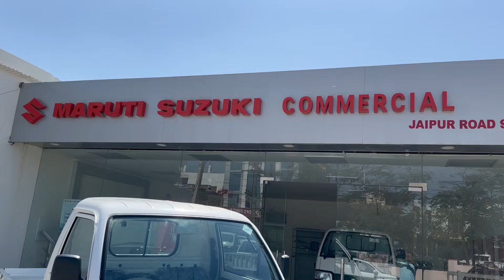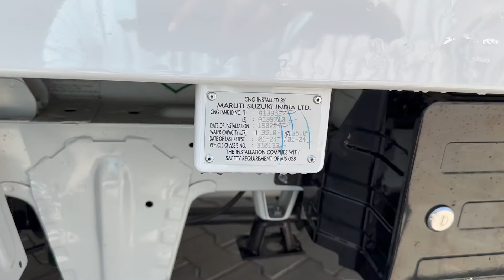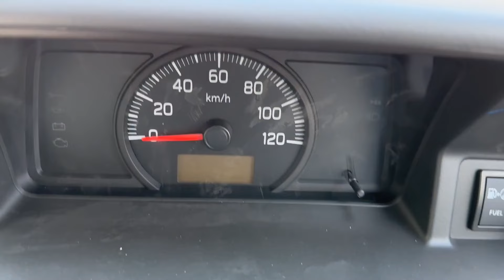🔥मात्र 75 हजार डाउन पैमेंट में घर ले जायें New Maruti Super Carry CNG 2024 || करें बढ़ीया कमाई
Maruti Suzuki Super Carry loading commercial vehicle hai  ye super carry petrol and Super carry Cng 2 variant me aata hai Isme 1.2 litter petrol engine hai jo 59.4 kw power and 104.4 NM ka torque generate karta hai, and super carry cng  52.7 kw power and 95 Nm Torque. Maruti super carry cng mileage 24 km/kg
Maruti super carry cng Price Rs. 6.40 lakh
Maruti super carry cng down payment Rs. 75000/-
Maruti Suzuki march offers Rs. 50000/-